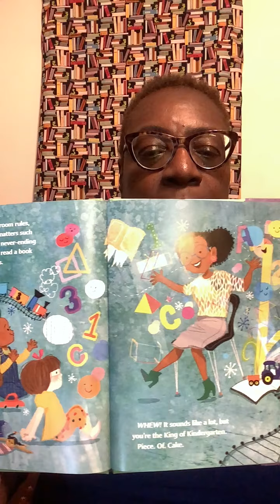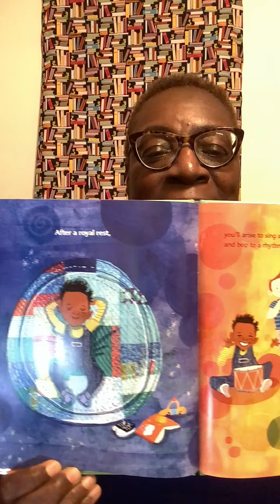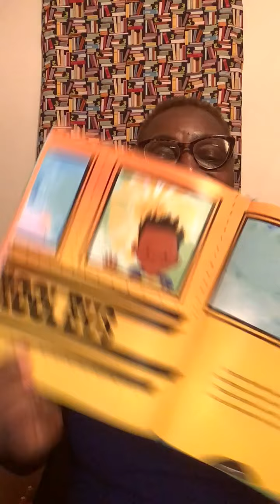The King of Kindergarten” Author Derrick Barnes and Illustrator Vanessa Brantley Newton Grades K